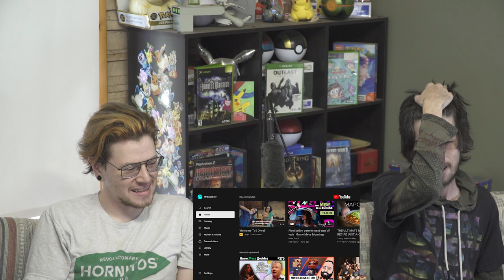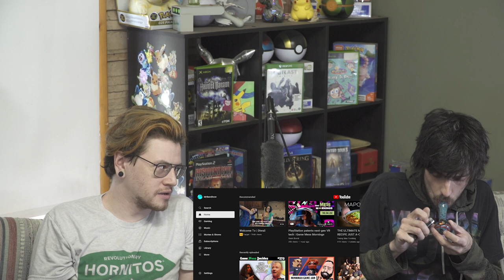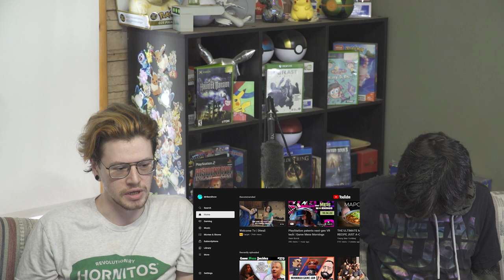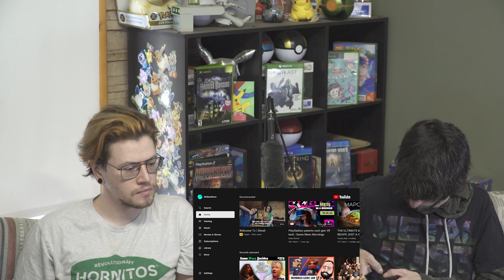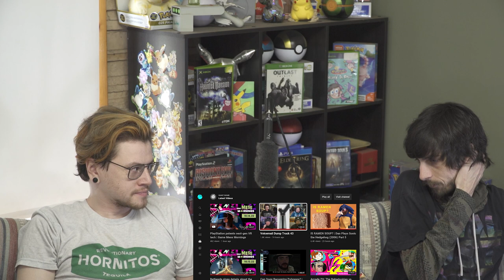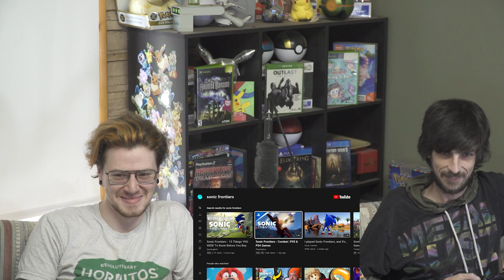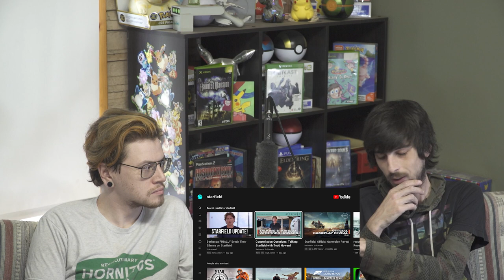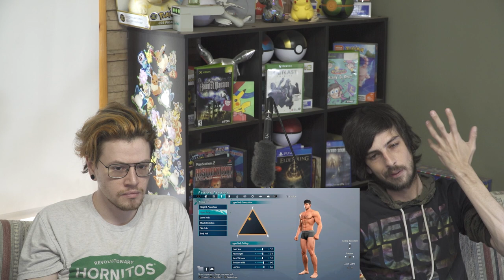STREET FIGHTER 6 IS DOPE | Praise The Run EP.009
Welcome to the MrBenShow!! And welcome to Episode 9 of Praise The Run, with my Co-Host Patrick McKinstry!!!